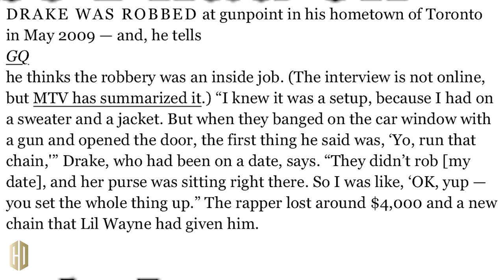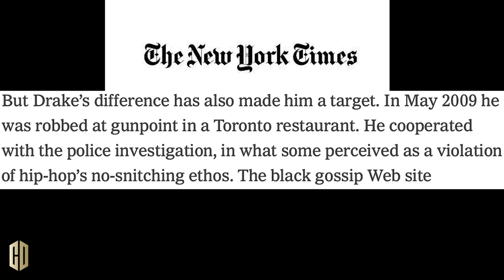How Drake Was Setup & Robbed In Toronto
lilwayne Drake ovo has been involved in severe but we haven't heard much about him getting robbed. This is a detailed account of the truestory him being robbed in his hometown of toronto back in 2009. There were several reports on the internet when he spoke with GQ. New York Times and MTV, even Rolling Stone ran the story.